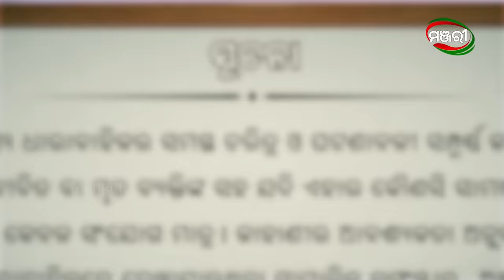Bajrangi Colony | Episode - 40 | Dussehra Special | ManjariTV | Odisha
Cast- Papu Pompom, Rani Panda , Rajiv, Tukuna , Sudipta , Subhasis , Kenia , Abhijit, Jhuma, Rachita, Limun, Sonali, Puja, Amrita

Credits-
Creative Head (Non-fiction) - Jyoti Sankar Singh
Program Production Head - Amiya Ranjan Pani
D.O.P - Sujitav Narayan Mahapatra
Camera Man - Chitta Ranjan Nayak, Tulasi Pradhan, Sunil, Soumya, Jiten , Amiyanshu ,Tukuna, Ranjan
Writer- Pranab Rath
Editor - Saroj, Karan, Sushil
Online Editor- Samrat Kharavela
Sound - Ankit
Set Design - Subash Behera
Costume - Rinku
Makeup - Rakesh Khatua